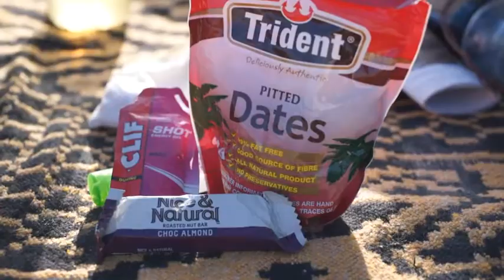WEAREMDS : Nicholas et Dmitry LIKANE - Nutrition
Relive the third day of the LIKANE family members WEAREMDS.